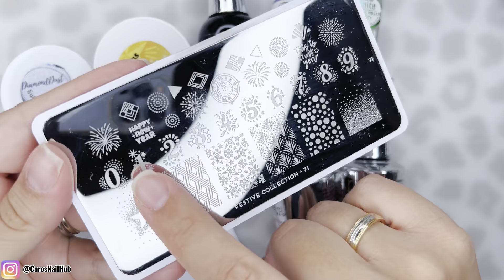Uñas de Fin de año 2024 con DIPPING Revel Nail, stamping Moyou London Shemodern || Caros Nail Hub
Holaaa en el video de hoy les voy a mostrar como hice estas unitas para el año nuevo 2024. Utilice dipping con dip powder de Revel Nail, stamping con productos de Shemodern y Moyou London y gel de Revel Nail.  Espero que les guste.

Si tienen alguna pregunta no duden en escribirlas en los comentarios o contactarme por instagram! Espero que les guste el video! Si quieren que haga algún otro video házmelo saber en los comentarios. Besos!

✨COMPARTE

0:00 -  Intro
0:09 - Que voy a hacer en este video?
0:30 - Productos
1:51 - Dipping
6:28 - Stamping
8:15 - Resultado Final

Barbara
Top star

Sparkle and co: 9$ de credito despues de tu primera compra y 18$ de credito si se subscriben a alguna de sus sub bags (Itty Bitty está excluido)
Agrega mi nombre "Carolina Perez" en tu primera compra durante la parte de pago

Declaración:
Algunos links son afiliaciones. Significa que, si haces una compra usando mis links, yo tal vez reciba puntos para ser canjeados por productos. Sin embargo, esto no te costará nada y estarías apoyando a este canal. Los productos que uso son productos que compré con mi propio dinero y que me encantan.